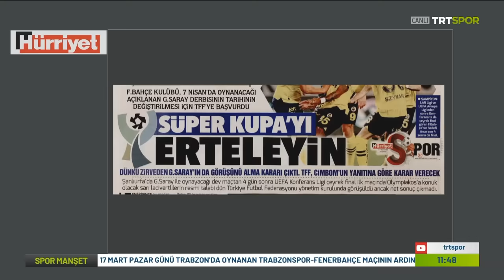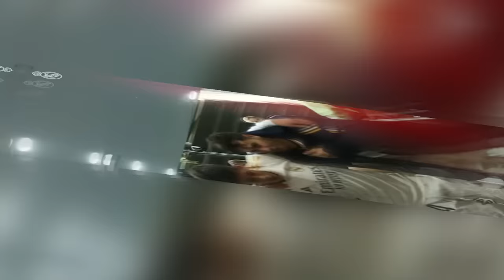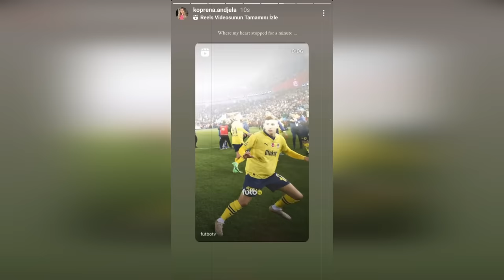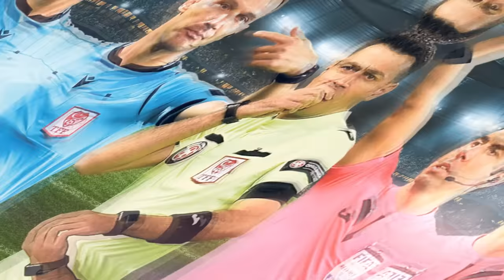Ali Koç Kulübü Satın Alıyor !! "Bütün Yükü Devralıyorum !!" l FENERBAHÇE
Fenerbahçe Başkanı Ali Koç, ligten çekilmemiz halinde kulübü satın almayı planlıyor!
İyi seyirler...